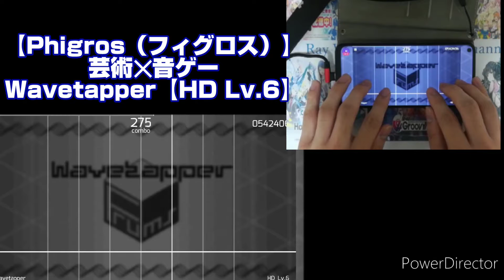【Phigros】Wavetapper 【HD】ALL PERFECT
少し認識難ある程度だが3回でできた（初です！）

ラブライブの道を切り開いて勢いをつけるレイワーズがスクフェス・スクスタを中心に実況していきたいと思います！！みんなよろしく！！自己紹介:LL！にこよしせつBD!らんゆきな あやねると誕生日が一緒です。Mirrativer（ミラティブの実況者）　 Party Parrotの通訳者　ラブライブ:矢澤にこ　津島善子　優木せつ菜　　バンドリ:美竹蘭　湊友希那　その声優 YouTube（R-A-S-Yの好遊A/μ‘s Twitter Instagram Mirrativ（メイン） Mirrativ（手元プレイアカ） Twitch:「れいわーず」と打てば出てきます。PC